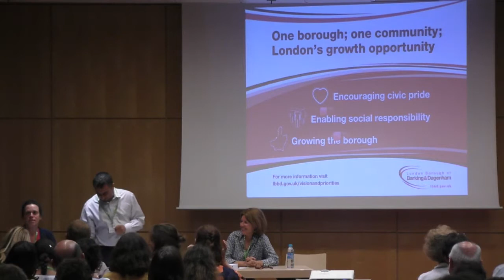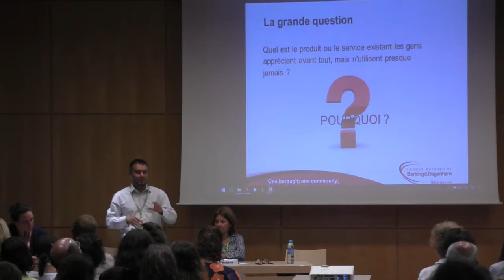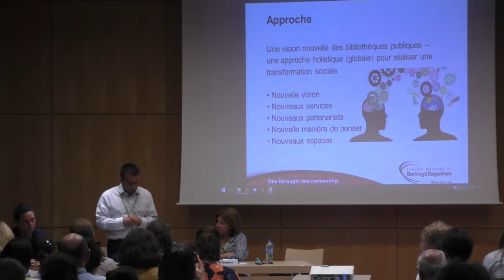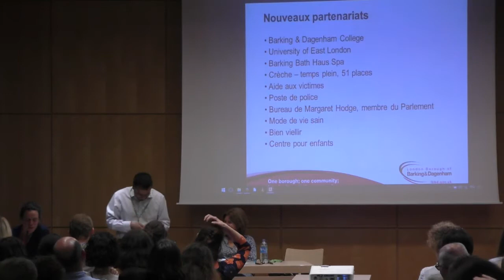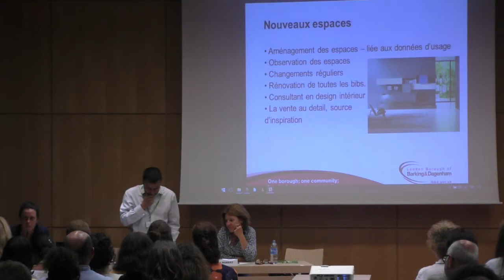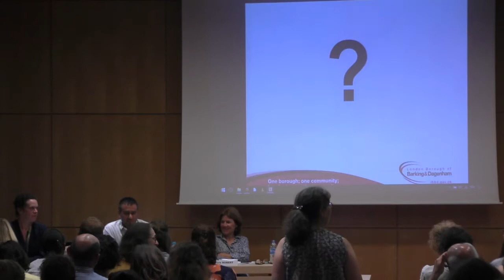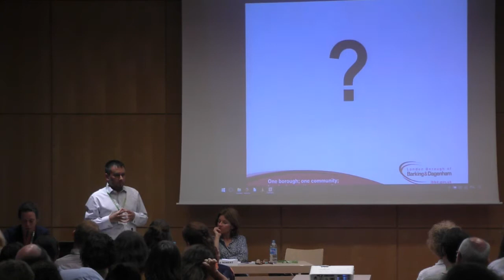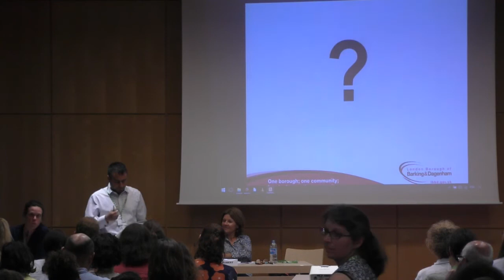Congrès ABF 2017 - La bibliothèque autrement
63e congrès de l'ABF
Bibliothèques : Inégalités territoriales et égalité des chances
15 au 17 juin 2017 à Paris

Modératrice
Cécile Swiatek, directrice adjointe, Bibliothèque universitaire Paris-II Panthéon-Assas

Intervenants
Sylvie Robert, sénatrice d'Ille-et-Vilaine

Zoinul Abidin, directeur de réseau des bibliothèques de Barking, banlieue de Londres